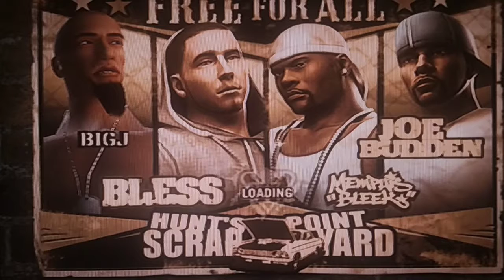Def jam fight for new York let play 7